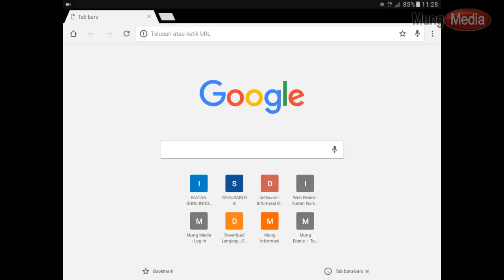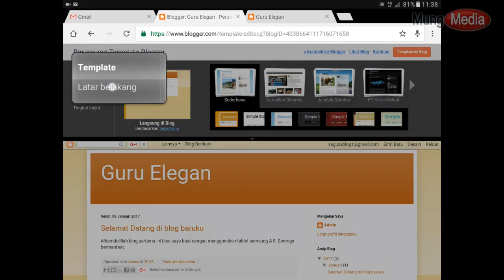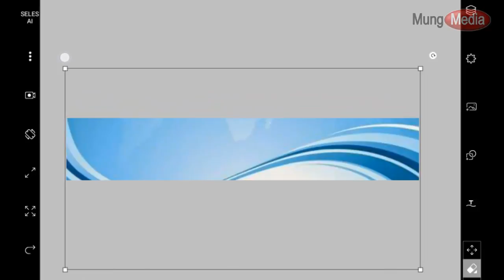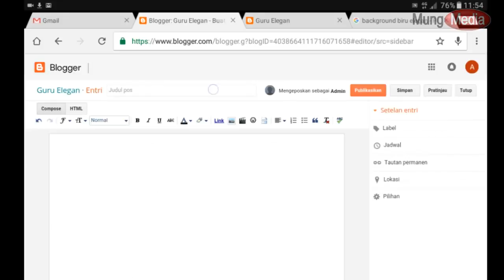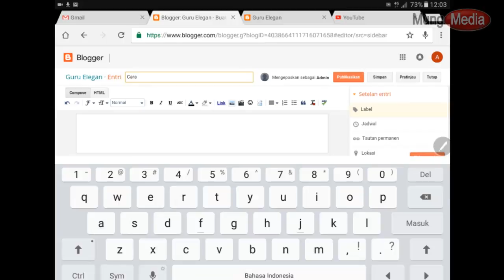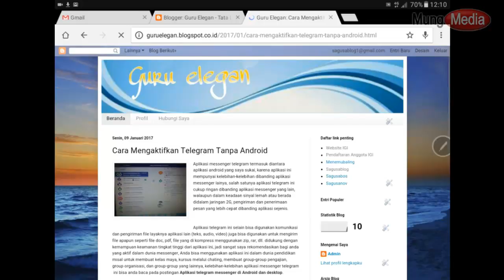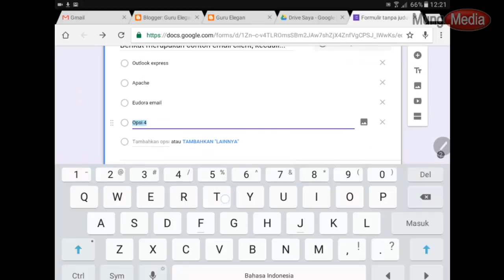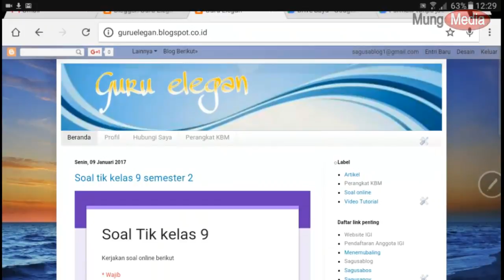Tutorial Satu Guru Satu Blog Komplit dengan Samsung Tab A8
Video tutorial ini berisi panduan pembuatan blog guru lengkap mulai dari pembuatan email sampai dengan pembuatan blog menggunakan tablet samsung A8.

Mr. Mung